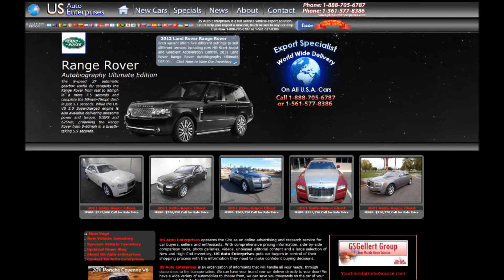Export Mazda CX-7 and CX-9 Models on Sale